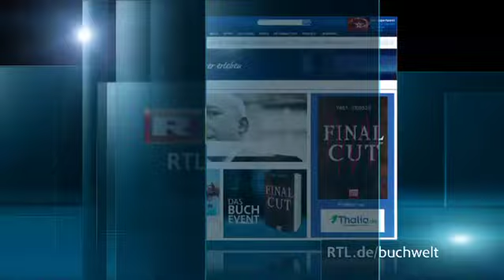Veit Etzold: Final Cut, Werbung für RTL Buch Event, 2012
TV Werbung (RTL) für das RTL und Thalia Buch Event für Veit Etzolds Thriller "Final Cut"